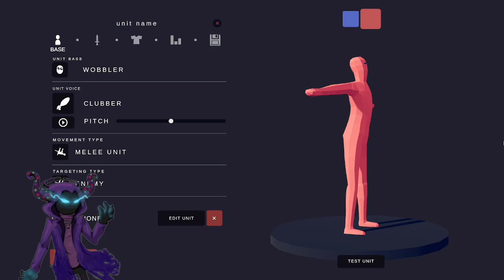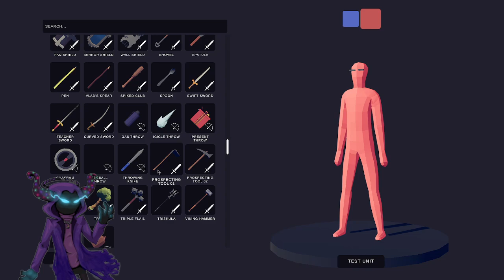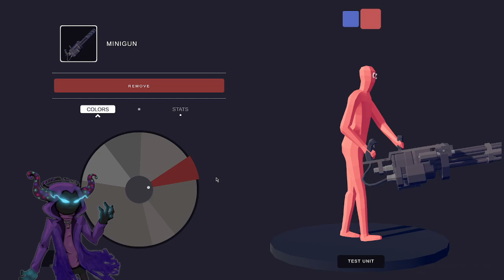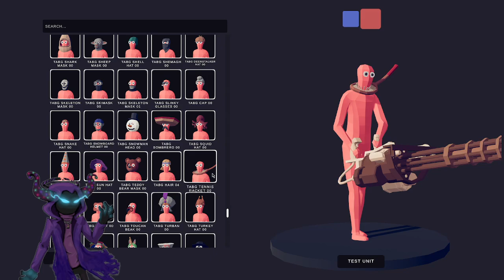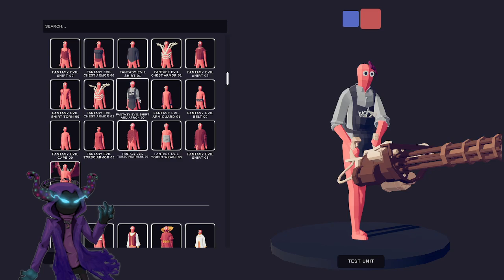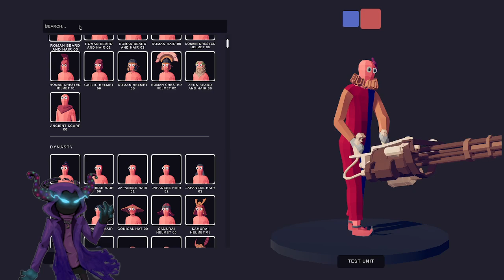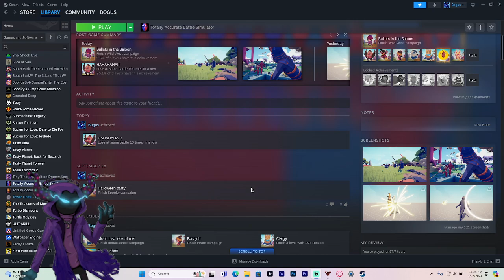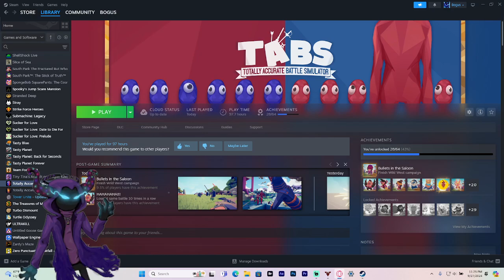Vocal suicide during todays battle king claiming